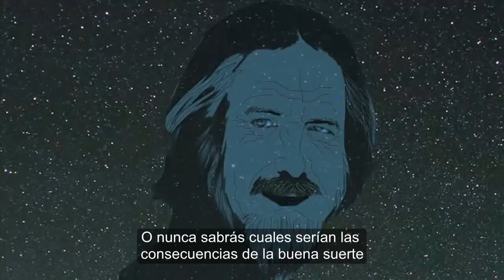La Historia del Agricultor Chino - Alan Watts - Story of the Chinese Farmer